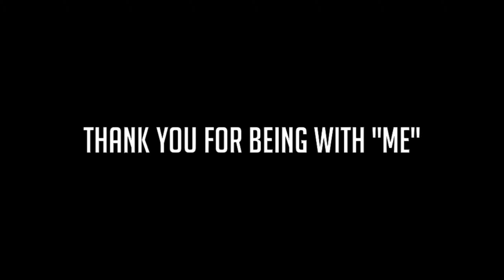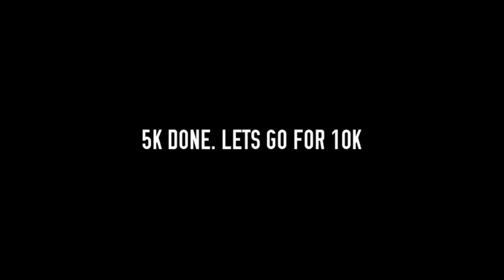5 K MONTAGE || You’ve always been like family to me | LET`S MAKE OUR FAMILI MORE STRONGER ROD TO 10K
HY EVERYONE ,

                            You’ve always been like family to me. While we might no longer be working together, I know you will still be a friend to me. Thank you!

5 K MONTAGE || You’ve always been like family to me | LET`S MAKE OUR FAMILI MORE STRONGER ROD TO 10K

5K MONTAGE DONE LETS GO FOR 10K LONDO TO MARO SHARE |

                                     || MONTAGE MADE BY ONE AN ONLY @COWBOY ||

                                                                             ABOUT ME

| S17 DUO CONCUREROR ASIA TOP 10  WITH #10 DUO WINS
| S18 SQUAD CONCUREROR ASIA TOP 15 WITH #50 SQUAD WINS

WANT TO BE ESPORTS PLAYER
WELL EXPIRIONS OF T1 LOBBYS
TURNAMENTS
ROAL - SUPPORTING ASSULTER / FLANKER